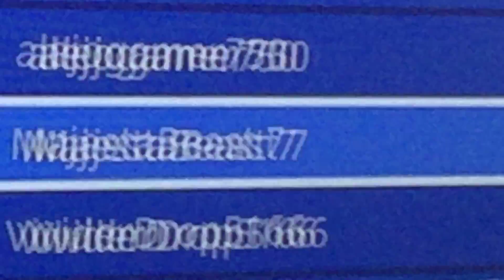MY FORTNITE IS BEAST WITH THAT SIDE OF MAJESTIC!